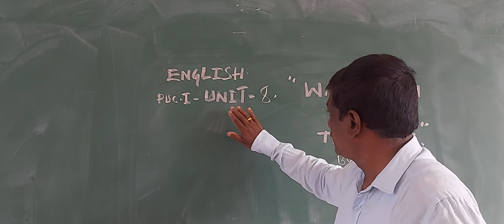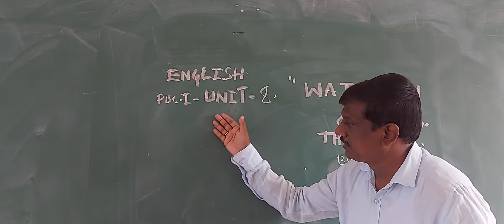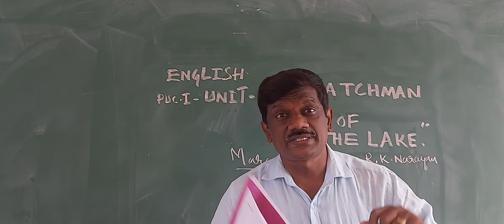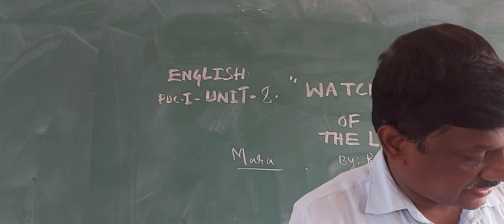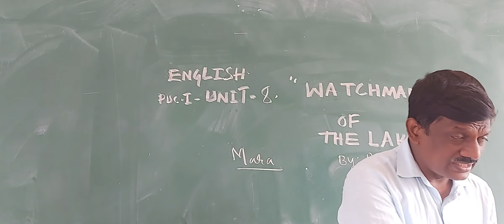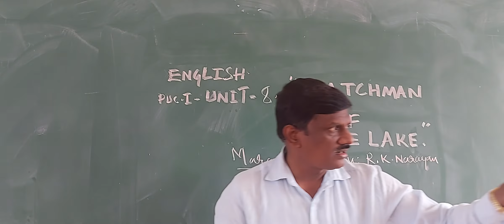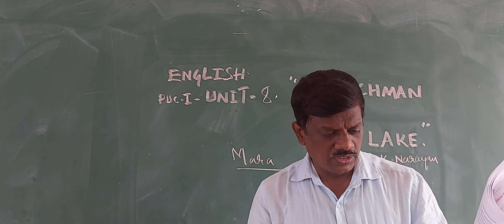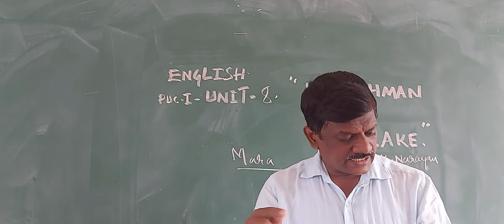PUC I Year English. Unit-8.WATCHMAN OF THE LAKE.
Mr.M.B.TELKAR